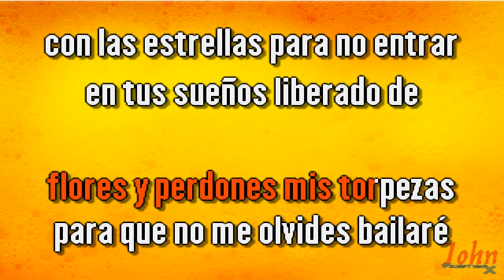Marcos Llunas – Para reconquistarte {Karaoke Demo} | Compre con PayPal 👇